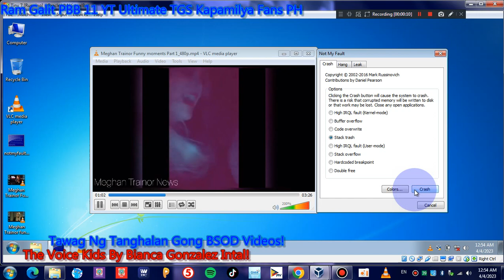Laugh Has BSOD VM!